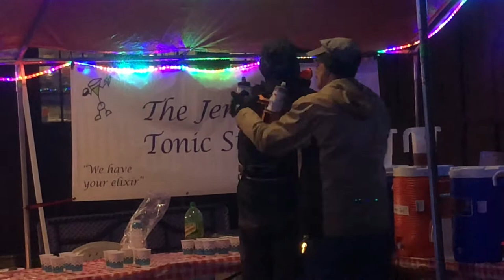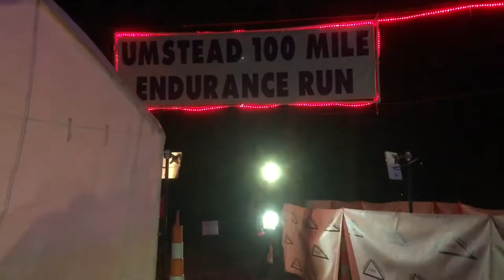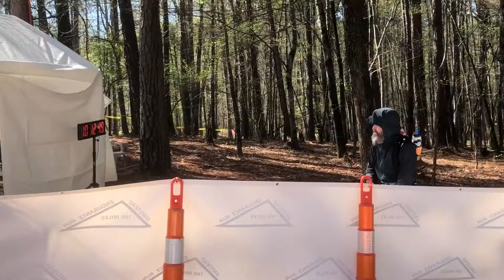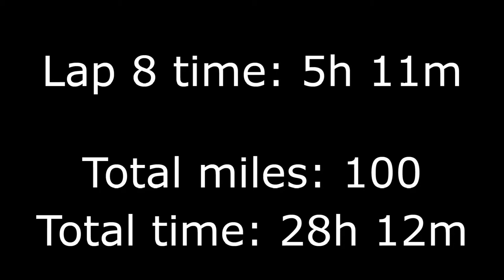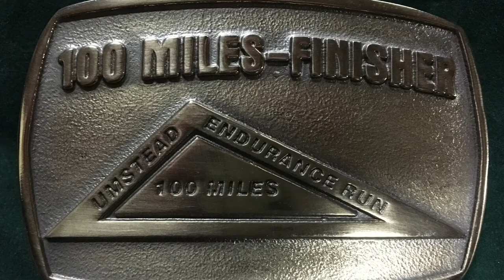2018 Umstead 100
My journey to becoming a 100-mile finisher.

This race was held on April 7-8, 2018 in Raleigh, NC. The finisher rate for this race has been around 60%, but the conditions this year brought the rate down to 43%, making it one of the lowest rates since 2005.